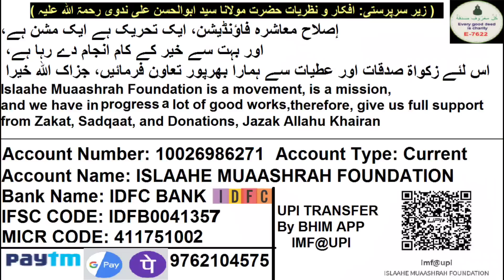Matrook Sunnate 04 | متروک سنتیں چہارم | Self Depends | خود کفیل | आत्म निर्भर